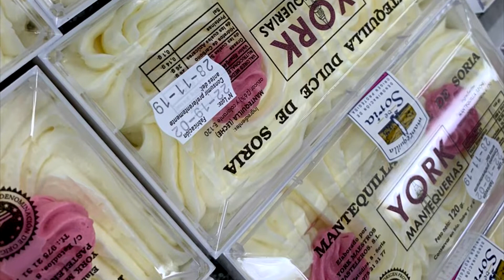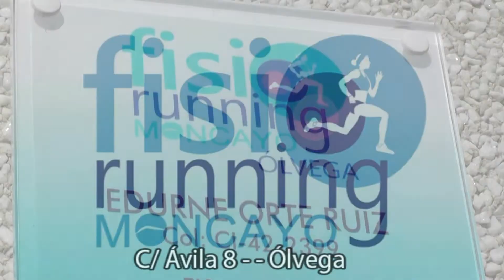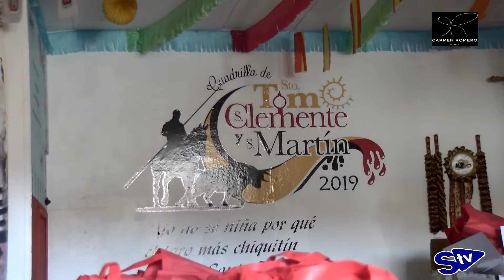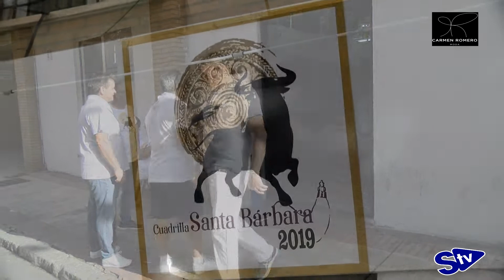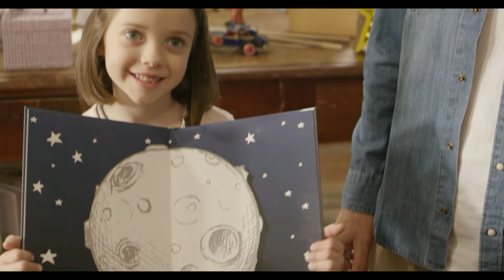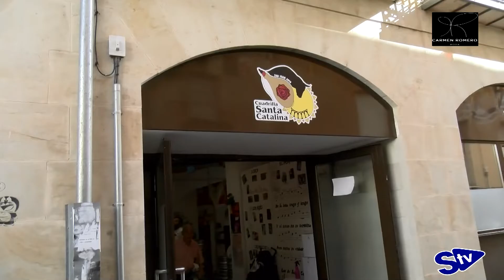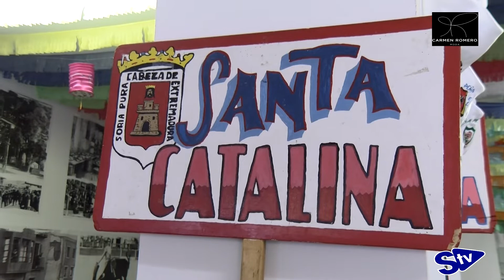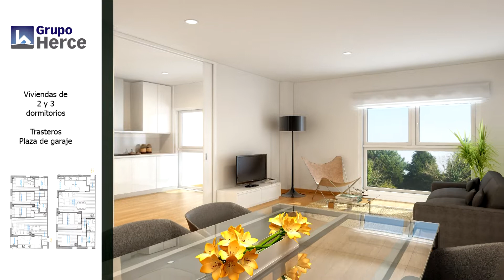Reparto de la tajada cocida en las cuadrillas de San Juan 2019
Los vecinos madrugaban esta mañana para acudir hasta los locales de cuadrilla, donde además de repartirse la tajada cocida a los vecinos, éstos podían disfrutar de las elaboradas calderas que llegaban hasta allí para ser conducidas hasta la Plaza Mayor.